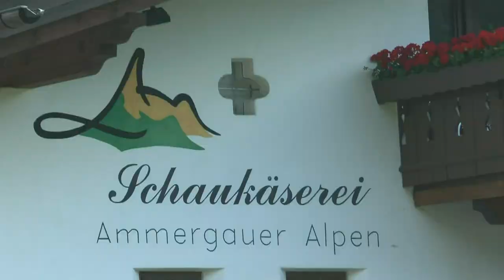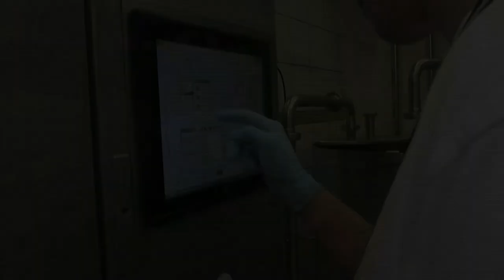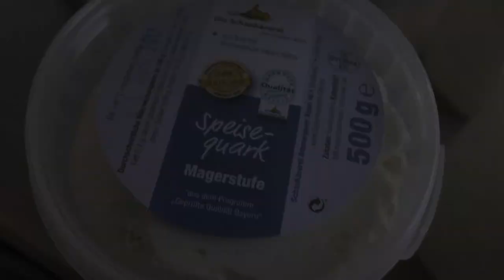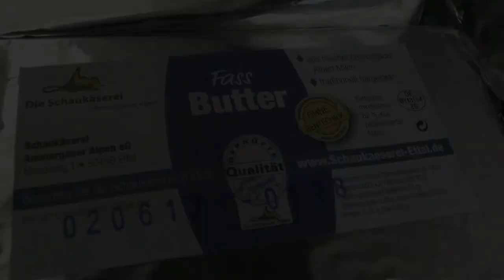Die Ettaler Schaukäserei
Film von Knut Hagenauer und Hugo Pernetta vom Kofel-Kamera-Club Oberammergau über die Arbeit der Schaukäserei in den Ammergauer Alpen